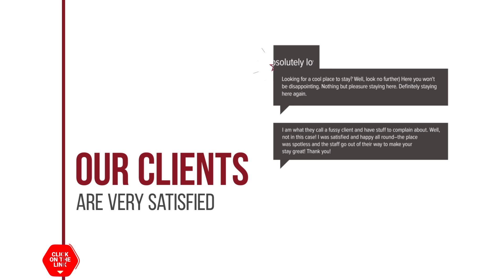De Koning Alkmaar Romantic Apartment hotel review | Hotels in Alkmaar | Netherlands Hotels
De Koning Alkmaar Romantic Apartment hotel video review. Hotels in Alkmaar, european 3 stars hotels.